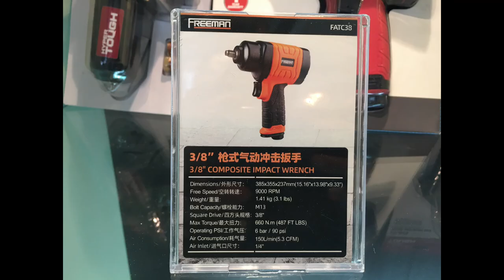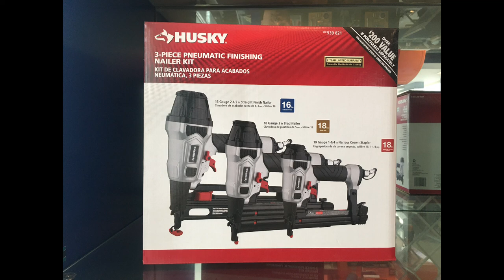Air Compressor Factory Suppliers Vendor Reviews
Freeman Air Tools Air Compressor is a Chinese air tool & air compressor which is behind Home Depot System. Besides the freeman brand, which hot sales to amazon USA and home depot chain stores. It is also a factory behind Harbor freight, Stanely Black&Decker, Bosch, Costco, Senco, Husky, Walmart, hyper tough, and Mac Tools...